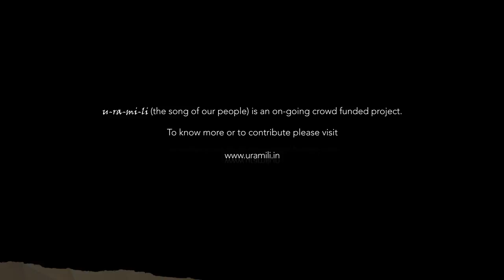IDFA 2017 | Trailer | Up Down & Sideways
A beautifully filmed study of the extraordinary musical culture of the Nagas of Northeast India, close to the border with Myanmar.